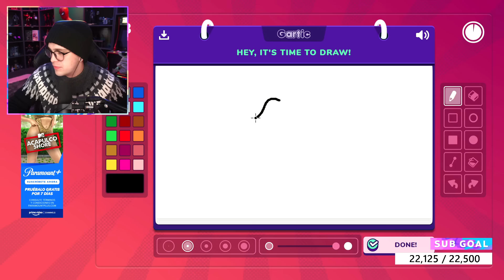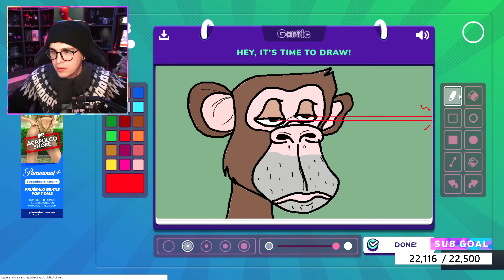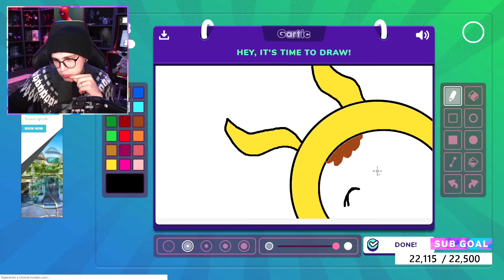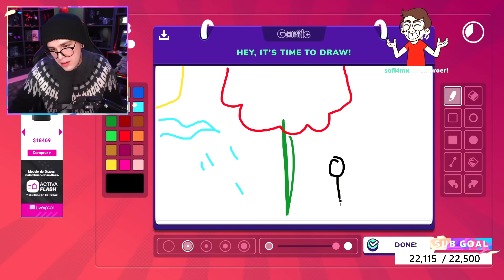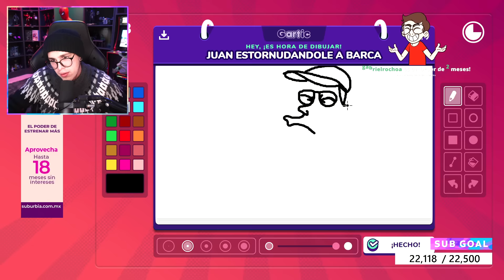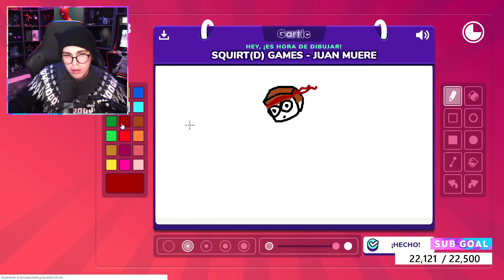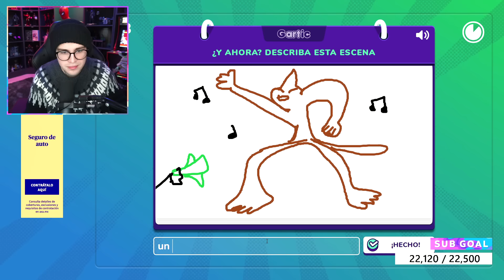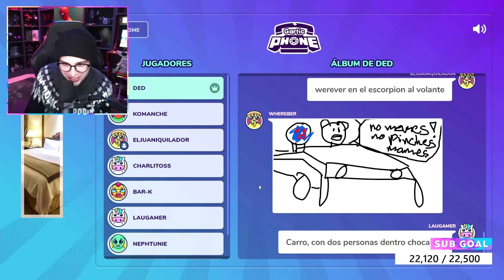JuanSGuarnizo en GARTIC PHONE!!!! Con Ded, Barc... #2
Video Original:
✅ Redes de JuanSGuarnizo ✅

TAGS-- Ignoralos.

 , Esos 4, Hasvik y Juansguarnizo, Falta de talento, Barcagamer, Arigameplays, elded, Barca, Grady, Juansguarnizo casi llama a akim, Juansguarnizo borracho, PAM, Directo de twitch, Hasvik triste, MAMELE MAMI, fotos por error, amablitz, le mueven los funkos a juansguarnizo, pan le mueve los funkos a juansguarnizo twitch juan WINDYGIRK juan pega a arigameplays troleo a arigameplays Shitposting Machista juan rubius RANDONAUTICA WEFERE NEWS JUAN
  JUAN GUARNIZO REACCIONA AL SPAM QUE LE HACE WEFERE JUAN REACCIONA #283 TIKTOKS PARA PERDER EL TIEMPO #48 TIKTOKS PARA PERDER EL TIEMPO #49 TIKTOKS PARA PERDER EL TIEMPO #50 😂 KEVIN Ref
jespecial exclusivo maau maau3 fall guys papure cancion meme comida hamburguesa setup set up set up gamer house tour casa blog añañin roast esos cuatro esos 4 esos 4 reaccion updt alkapone hola yuneo xd ama amablitz banquito mexico barcampañas un poco de esos 4 upde4 natanal shark tank twitch buenos dias norteamerica papa de texas capitan gargajo top 5 clipazos TOPSTREAM llamada esos 2 esos 3 chupistream pam juansguarnizo borracho elded borracho robertocein borracho barcagamer borracho juansguarnizo pedo ultimo pam arigameplays borracha esos 4 borrachos esos cuatro borrachos esos 4 clip stream prank broma pesada elded reacciona ded reacciona elded reacciona a el niño pony ded reacciona a werever elded reacciona a twitter ded reacciona a rubius elded reacciona a elrubius ded reacciona a clips elded y nephtunie ded y nephtunie esos 4 reaccionan tik toks elded reacciona a tik toks elded reacciona a clautrofobia elded me insulta ded me insulta juansguarnizo me insulta cry hola soy cry doblaje latino chupistream chupi rodezel puvlo juansguarnizo boffe toy story parodia toy story latam toy story Latinoamérica juansguarnizo reacciona a locochon banean a ARIGAMEPLAYS muere coscu muere el perro de coscu broer crackster nunca busque crackster ded elded juansguarnizo broer windy girk enojada windy se enojada esos 4 reaccionan a esos 4 animados esos 4 animados windy girk banneada de facebook gaming windy girk banneada de facebook gaming juansguarnizo habla de windy girk juansguarnizo reacciona a dylantero juansguarnizo maluma juansguarnizo es maluma juansguarnizo reacciona a missasinfonia robertocein reacciones a la capital robertocein reacciona a doc tops esos 4 en among us dalas en among us dalas REVIEW en among us juansguarnizo en among us elded en among us barcagamer en among us Robertocein en among us kun agüero en among us kun en among us ibai en among us ibai y kun esos 4clips dalas es impostor en among us dalas review y juansguarnizo Esos 4Clips esos4clips hasvik en PRISIÓN hasvik en la cárcel juansguarnizo y oscu juansguarnizo y hasvik 24hs nephtunie clips de among us juansguarnizo reacciona a locochon robertocein es kunno, barcampañas 3:33, barcampañas 3:33am ded DALTÓNICO la vida de un streamer life streamer simulator streamer life simulator juansguarnizo fuckboy como ser un fuckboy como reconocer un fuckboy evento de playstation 5 ded y juansguarnizo reacciona a playstation 5 play evento, elded reacciona a un poco de esos 4, SPENDING TIME WITHOUT YOUR FAVORITE STREAMER, peepo animation chupistream con hasvik juansguarnizo elded android y barcagamer chupi con juansguarnizo clips de 4 juansguarnizo clips con barcagamer clips con hasvik clips del chupistream, BarcaCondones, barcagamer, clips, robertocein besa a juansguarnizo, clip de